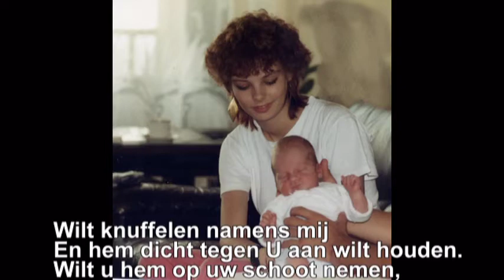Hug him onces for me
Dit lied heb ik gemaakt voor de afscheidsdienst voor onze zoon Nick van Logchem die stierf op 23 juli 2014. Het lied is een gebed naar God van mij als moeder.